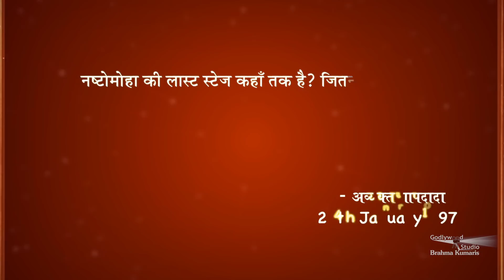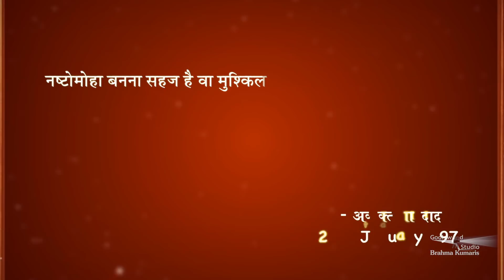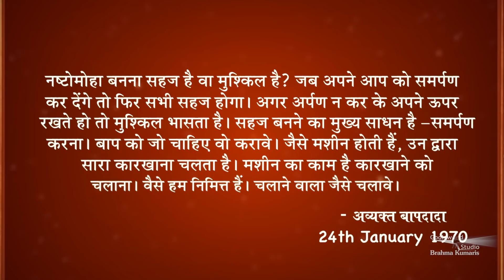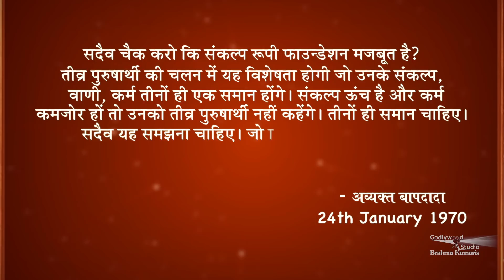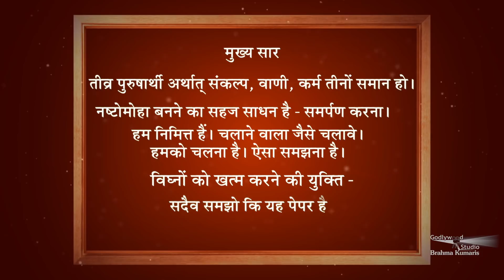नष्टोमोहा बनने का सहज साधन क्या है | अमूल्य रत्न | अव्यक्त बापदादा(24 Jan 1970) | Ep 84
तीव्र पुरुषार्थी अर्थात्‌ संकल्प, वाणी, कर्म तीनों समान हो। नष्टोमोहा बनने का सहज साधन है - समर्पण करना।  हम निमित्त हैं, चलाने वाला जैसे चलावे। हमको चलना है। ऐसा समझना है। विघ्नों को खत्म करने की युक्ति - सदैव समझो कि यह पेपर है।  विघ्नों से घबराना नहीं है। गहराई में जाना है

Language: Hindi
Synopsis: In this series, Godly Versions to the humankind has been simplified and presented in such a way that these versions can be easily adopted in one's life.
Speaker:  Rajyogi Raju - Vice Chairman - Rural Development Wing of Brahma Kumaris, Chief of Godly Versions Department has brought the Godly Versions without mutilating the actual words of Supreme Father
Anchor: B .K.Aditi Behan

Organizer: Brahmakumaris